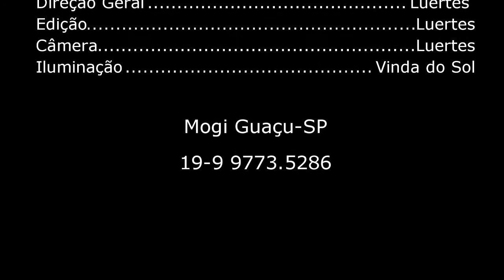Feirão Madeiranit - Marcio & Alex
Vídeo da apresentação do meu amigo Marcio no Feirão de Máquinas da Madeiranit, em 16 de Julho de 2016... Só modão...!